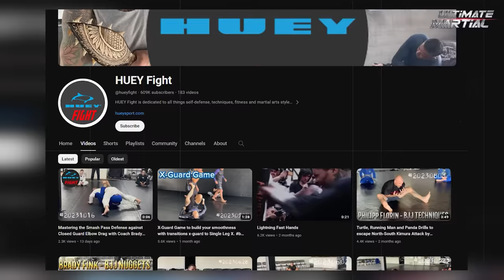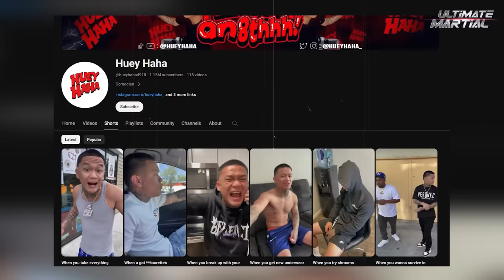When you pretend to be a black belt and it goes wrong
People can talk as much smack as they like - but when push comes to shove, and the fighting starts, that’s when the truth of the matter comes out.
You can’t hide behind your mouth when someone is beating you up.
Here’s what happens when you pretend to be a black belt and it goes horribly wrong!